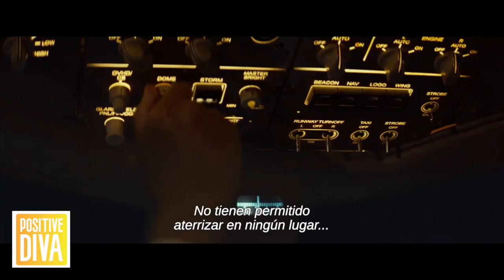Emergencia en el Aire korean film review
Emergencia en el aire un peliculon thriller de acción y psicológico que te mantendrá al filo de la tensión .